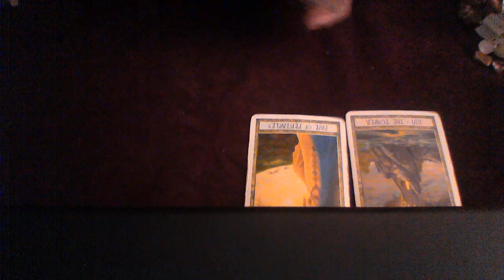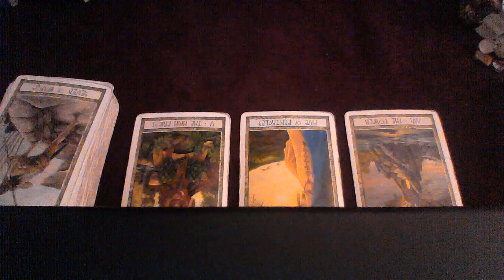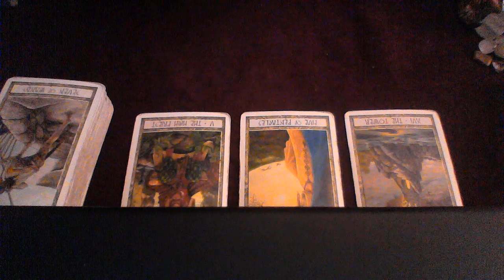ARIES SEPT OCT 2018 WHO WANTS A RELATIONSHIP WITH YOU